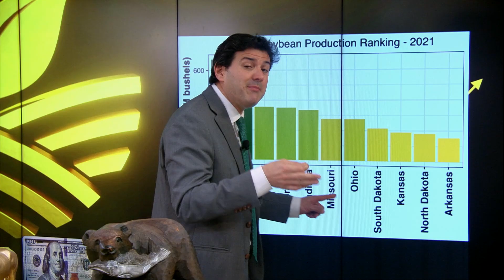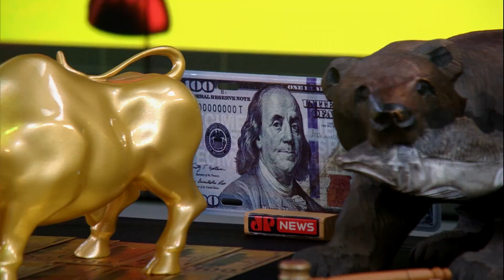MINUTO AGRO DE OURO - 18/06/2022